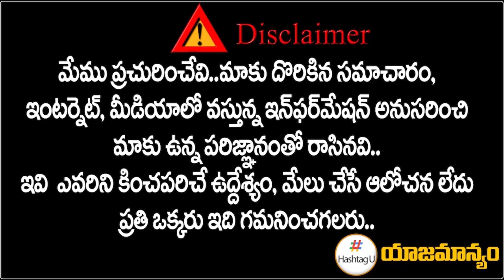రేవంత్ రెడ్డికి తిరుగులేదు - Senior Journalist CSR Analysis on TPCC Revanth Reddy || HashtagU